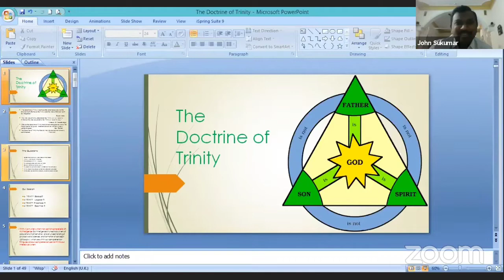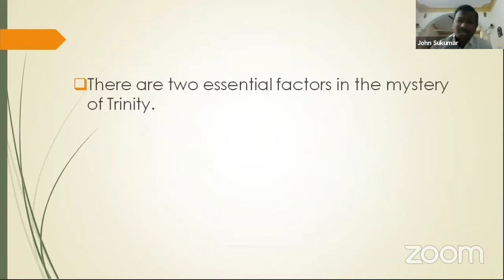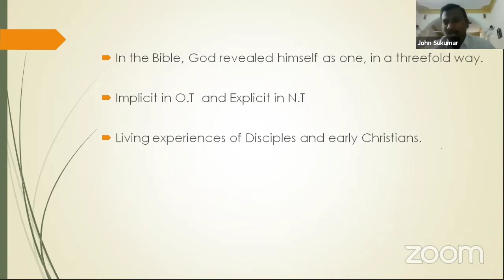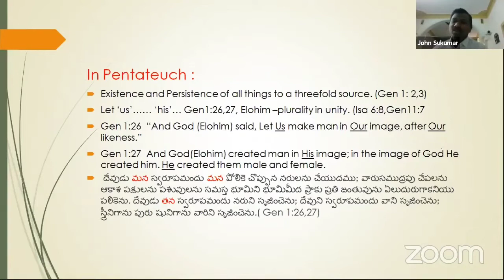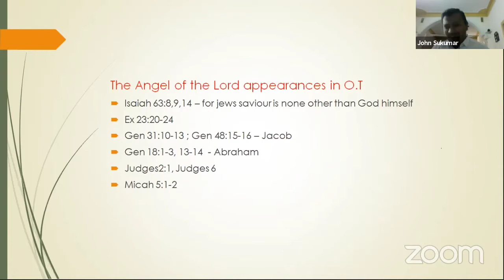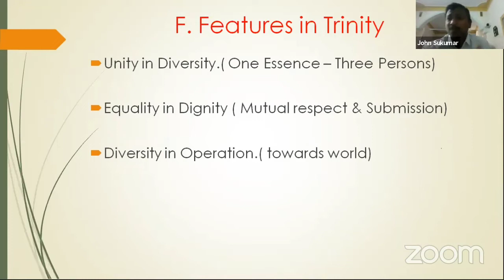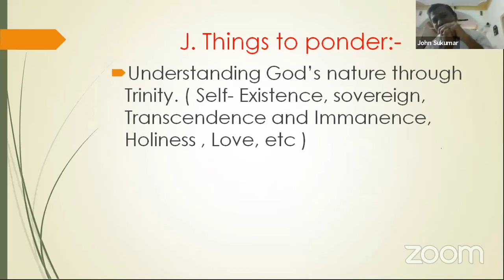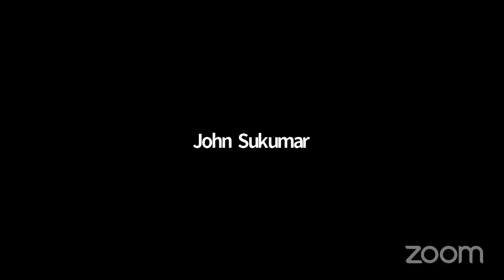The Doctrine of Trinity || Bro. John Sukumar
leadership training camp-2020
    West Telangana region